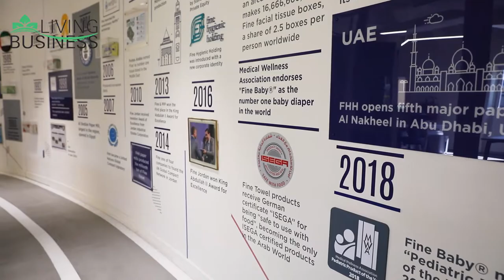Fine Hygienic Holding (FHH) & Living Business 2020: sustainability in a pandemic.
Andrea Janjua explains how FHH responded quickly to the pandemic to improve the sustainability of its own business, its employees and its suppliers